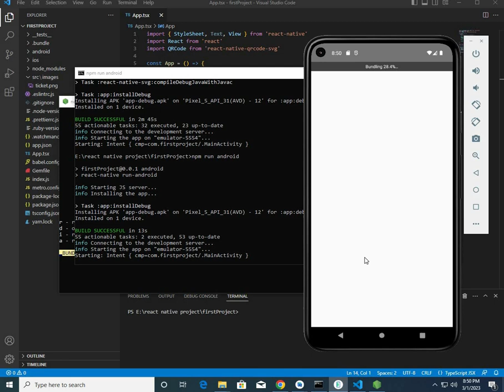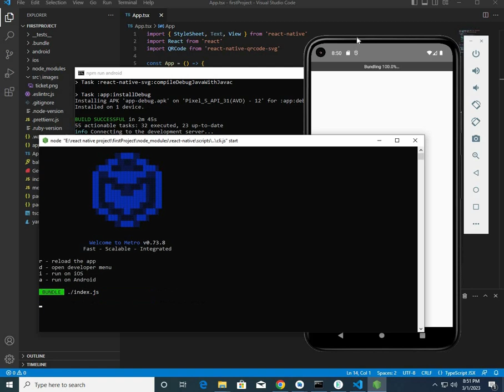Unable to load metro server | React Native Cli Error